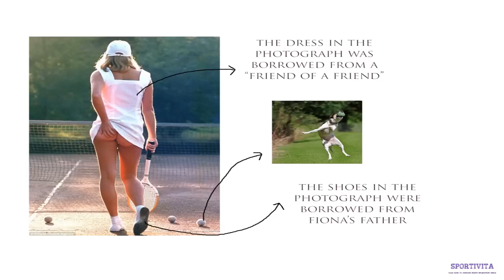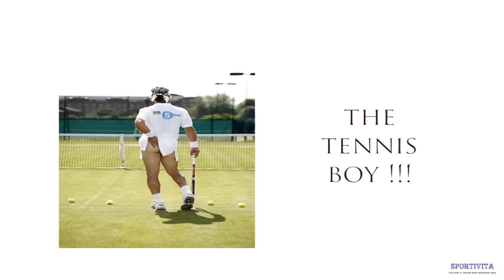The Tennis Girl and its Parodies.mp4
A photograph of a woman scratching her bum is one of the bestselling posters of all time. Strange, but true.

You've heard of the " Tennis Girl ".. but you probably haven't heard the whole story.
This 2 minute video gives an interesting description of the tennis girl and its parodies.

The Tennis Girl shows a young woman from behind walking towards the net of a tennis court with a tennis racquet in her right hand and her left hand reaching behind lifting her short tennis dress, showing she is not wearing any underwear.

The photograph was taken by Martin Elliott in September 1976 and features 18-year-old Fiona Butler, his girlfriend at the time.

This popular photo has adorned the bedroom walls of countless teenage boys for the past three decades.